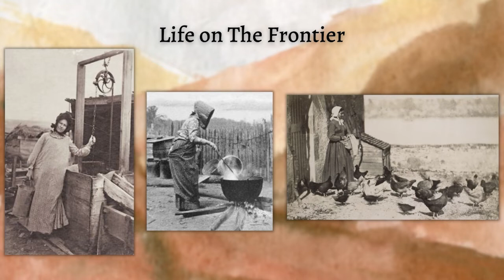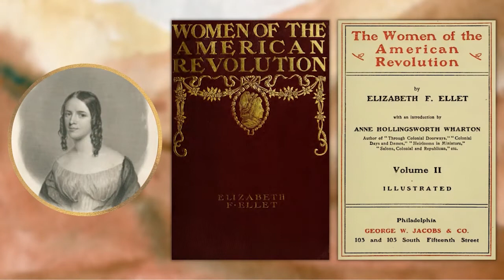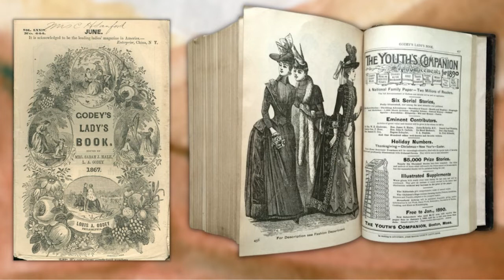The Legend of Nancy Hart with Dr. Tom Scott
If you’ve lived in Georgia for a while, you have likely come across the legend of Nancy Hart. This rebellious heroine of the American Revolution may or may not have actually existed, but the stories of her bravery, cleverness, and grit have been passed down since the early 1800s.

Dr. Tom Scott from the Department of History at Mercer University joins us to reveal what we do and don’t know about this mythic figure and what she has symbolized since her rise in the popular imagination.